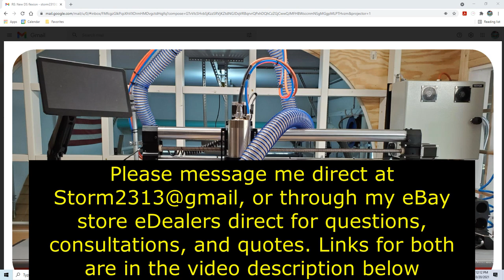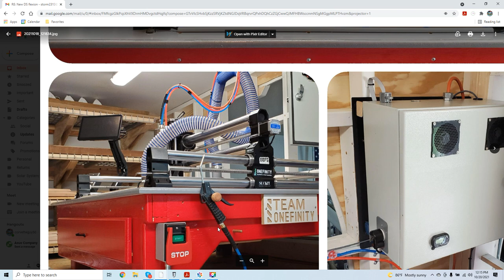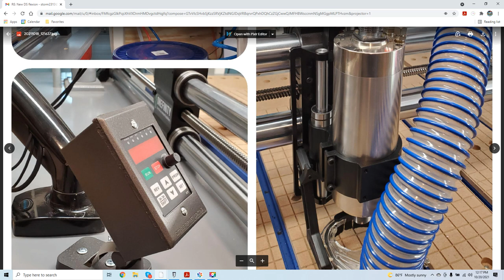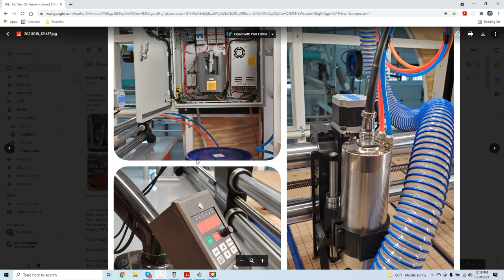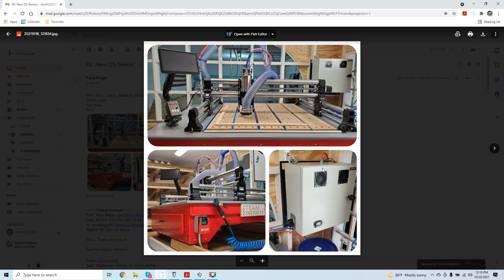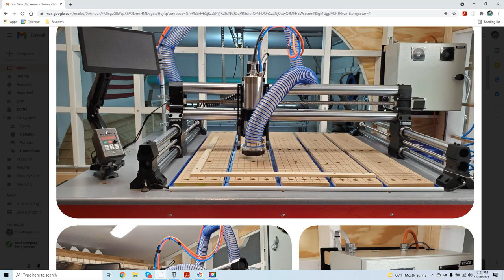A Onefinity CNC Done Right..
This video overview covers a really well built Onefinity CNC from a past client. I feel it will give many of you some ideas to use for your own system.

Here's the components used from me in Perry's build.

CNC VFD Cable 20ft 16/4 DS Flexion & HY Large White Connector Installed (his unit was fully built which I offer. Please message me if you would like a quote for one)

Huan Yuang VFD Remote Tool Less Mount Kit For Digital Interface
If you just require the cable I offer that as well.